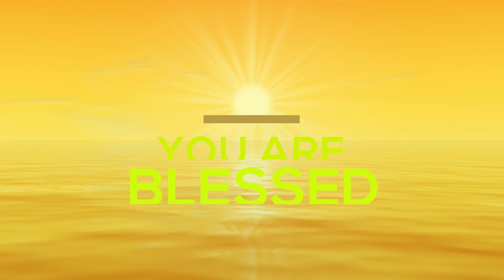GOD SAVE THE WORLD FROM COVID-19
God is a miracle Healer
Have you ever wondered how many times God has miraculously healed a person? All the books in the world couldn’t record the miracles that Jesus Christ did. Healing the blind. Walking on water. Calming the storm. Feeding thousands with a few loaves and fish. Every miracle Jesus performed was for a purpose. He performed thousands of miracles, to shows us that God is real, God loves us and God wants to heal and restore us to abundant life. Jesus didn’t only heal a few sick people, the Bible says many times that all who came to Him were healed. Huge multitudes of people brought all their sick to Jesus, not only from Israel but also the surrounding nations to be healed. While many people think that Jesus’ miracles are a thing of the past, His miracles are also for present day. As you begin to seek the miracle you long for, you can prepare for an even greater spiritual surprise that God wants to perform in your life and in your heart. Here are ways to release God’s healing power.

Prayer
Prayer is a powerful tool for communicating with our Father in heaven. It is an opportunity to become one with the Creator and Giver of all things. Prayer helps us to find strength for today and hope for our future. We should actively pray and trust in its power to change our circumstances for good. Your faith life directly correlates to the quality of your prayer life. Prayer has the power to change not only the people and things around you. Prayer also has the power to change you from the inside out. When you’re in need of strength, remember that God is the number one healer and can guide you in endless ways. If your heart and life are centered on God, His Word and His Holy Spirit, you can rest assured that He will direct your path.

Faith
Many of us are facing impossible situations where we need a breakthrough in our lives. Yet, most of us sit and wait for God to make it happen, and then we wonder why it is that we don’t experience breakthrough as often or as fast as we’d like. What we need to know is that breakthrough is not something we sit around and wait for. Breakthrough is God waiting on us to respond in obedience to what He has already commanded and already promised. Breakthrough happens when we take the first step against barriers in our life. Breakthrough happens when we say that we are going to trust that God is going to supernaturally do what is impossible. God does the breakthrough, but He’s waiting for us to take that first step of faith. We have to believe in God’s goodness, that God has already willed the breakthrough for our life.

The Bible tells us “Do not be afraid; do not be discouraged, for the LORD your God will be with you wherever you go” (Joshua 1:9). It’s important to have faith in God when you can’t see the way but how can you offer God praise when you’re dealing with hardship and pain? The choices you make in these moments are so important. They can propel you toward God or away from Him. You can find God in the hard times by choosing to trust and hope when we can’t see the way. This will allow you to begin to release God’s healing power in your life.

Every single soul is precious to God! Help us reach the lost with your generosity. it will help create more opportunities for people to experience a life-changing relationship with Jesus Christ, and there is no greater impact than doing it together. Your seed sown will go to work immediately transforming believers lives worldwide.

QUESTIONS
Have a question? Post in the comments section of this video If you watched the whole video and liked it,